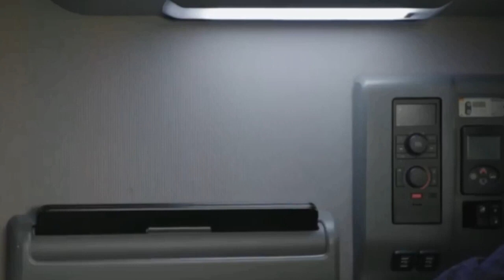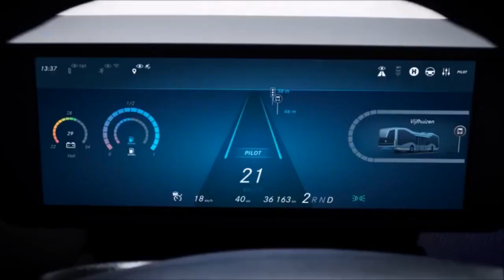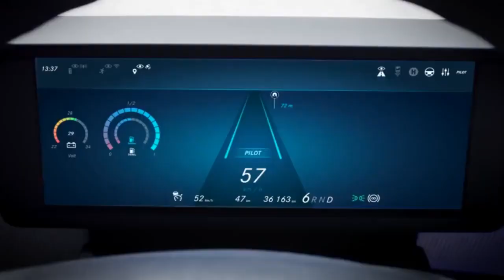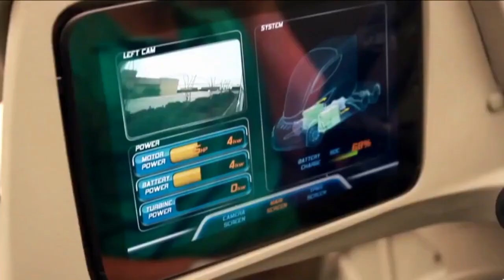TOP 10 FUTURE TRUCKS & BUSES THAT ARE ON ANOTHER LEVEL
🎀🌿 Welcome to WORLD OF LUXURY🌿🎀
10 FUTURE TRUCKS & BUSES THAT ARE ON ANOTHER LEVEL